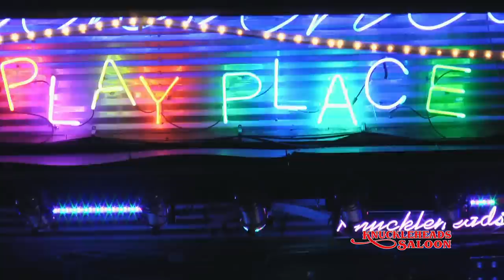Tab Benoit plays Knuckleheads Saloon 11 August 2017